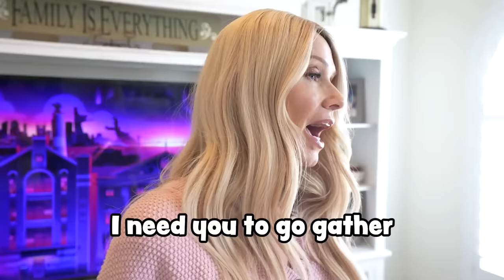I THREW AWAY My 10 Year Olds SEPHORA and HERE's WHY! 💄🗑️😳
I "threw away" my 7 daughters Sephora and Ulta Skincare! Well, Kinda 😉 But Don't worry! We go shopping and they bring home a New Makeup and Skincare Haul better suited to them!

SOME OTHER ViDEOS WE THiNK YOU MiGHT LiKE:
SPEAKING ONLY CHINESE TO OUR SIBLINGS FOR 24 HOURS!!
I Tested KYLIE COSMETICS vs SKKN BY KIM
i SWAPPED makeup bags with my 10yr old SiSTER! *sephora kid!*

MOM- Tiffany
DAD- Benji